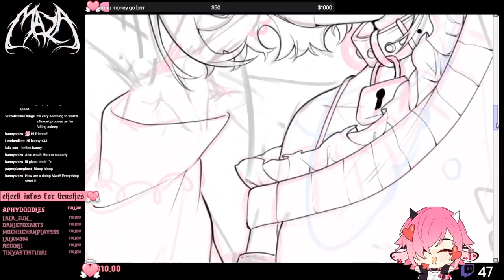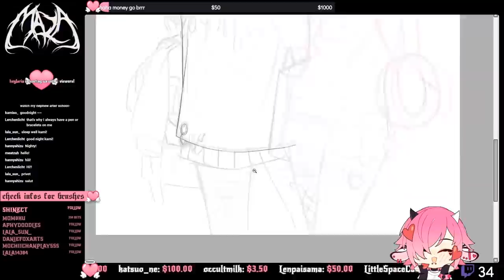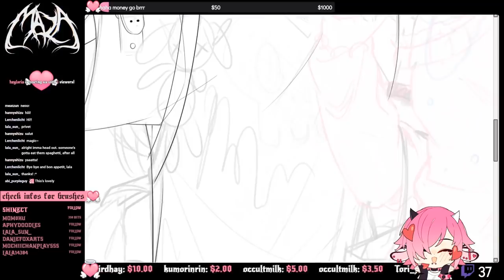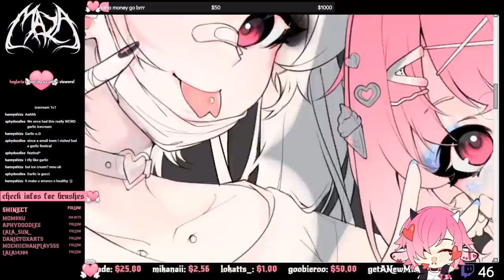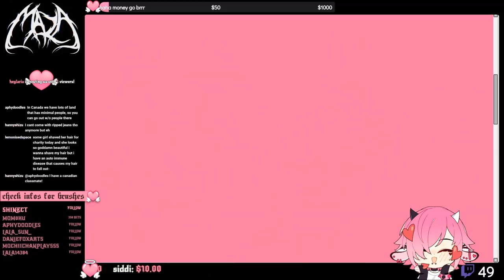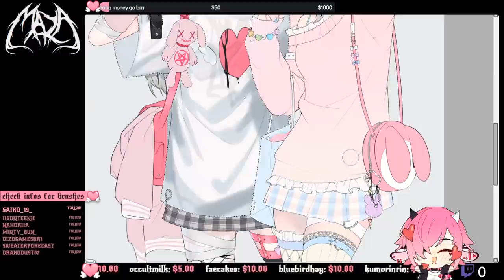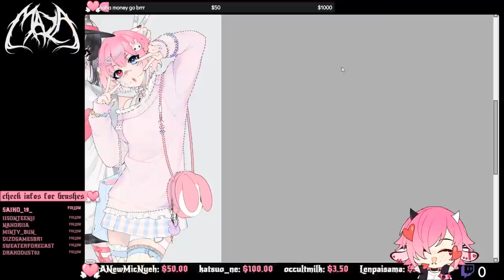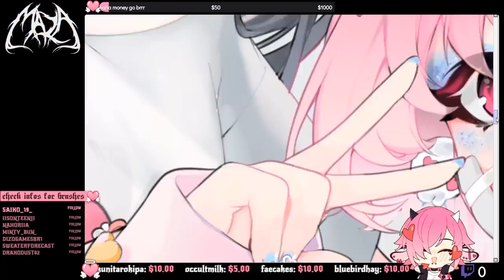girlfriends ❥ speedpaint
▼ TOOLS / STRUMENTI / 使ってるモノ
Tablet: Cintiq 13HD or XP-Pen Artist 24 PRO
Program/programma: PaintTool SAI （ ver. 1.0 ）
Record/registrazione: OBS Streamlabs
Canvas/foglio: 1500~2500px, 400dpi
Time/tempo: 6~10 hours/ore

▼ NOTICE / ATTENZIONE / 警告
my art, videos and/or characters may not be reproduced, edited or republished in any way without written permissions.
i miei lavori, video e/o personaggi non posso essere ridistribuiti, ripubblicati o manipolati/modificati in alcuna maniera senza il mio consenso scritto.
私のアート、ビデオ、および/またはキャラクターは、書面による許可なしに、いかなる方法でも複製、編集、公開することはできません。